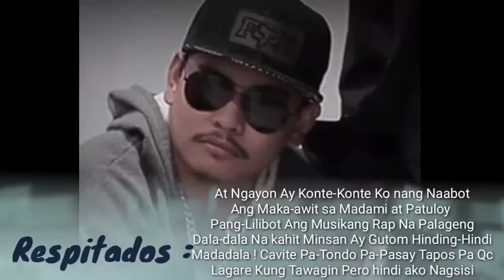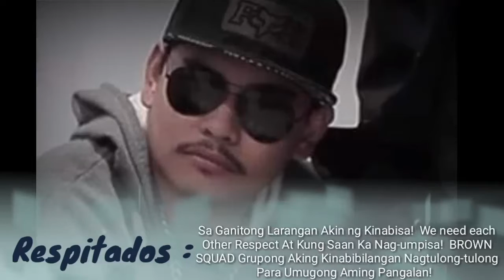Husga - Respitados Of Brown Squad Verse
Para Sa Mga Taong Mapang-Husga!  😎💪💪